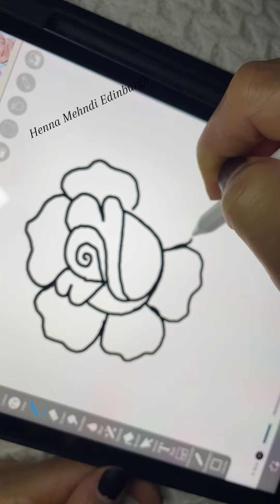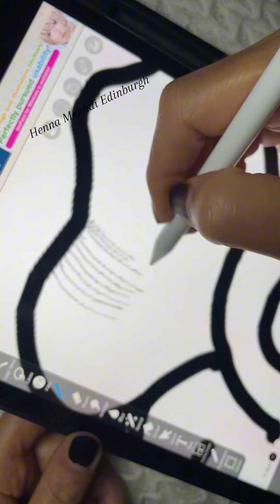Rose design step by step | yes just Mehndi